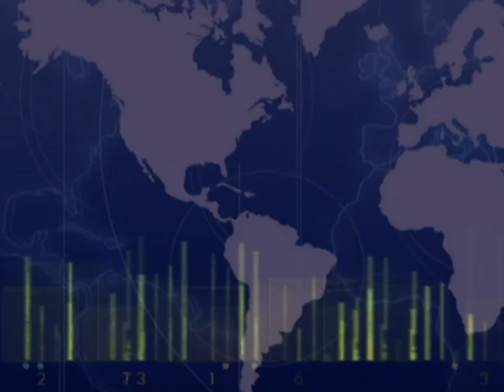01 AGOSTO 2013 - MARATON POLICIAL DEL CRIMEN POLICIAL EN CALI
Maraton policial contra el crimen en Cali